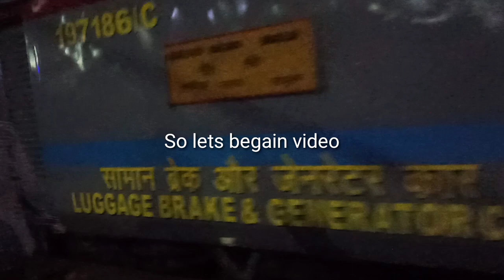12449 l Goa sampark kranti arrival announcement with arrival on panvel jn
Welcome people welcome to my new dynamic video of series this series we will capturing arrival announcement 12449 madgaon chandigarh  sampark kranti express . So sit back & enjoy the video . .